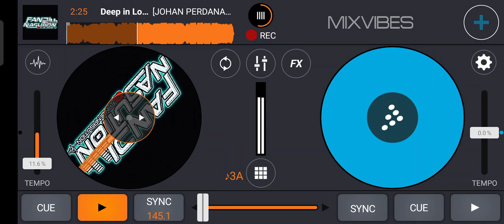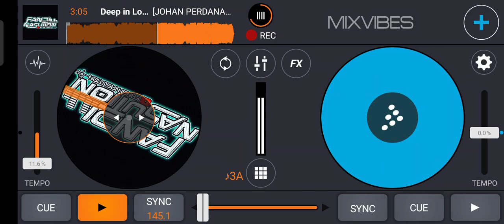Deep in Low-[JOHAN PERDANA X FANDY NASUTION]#